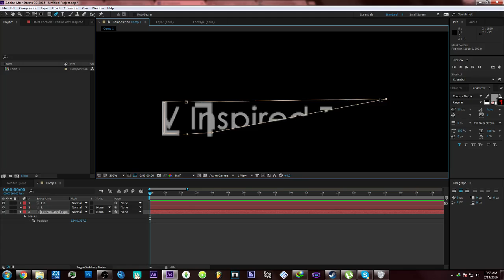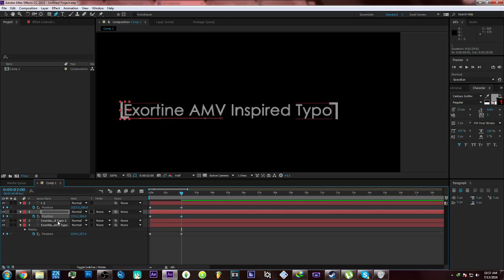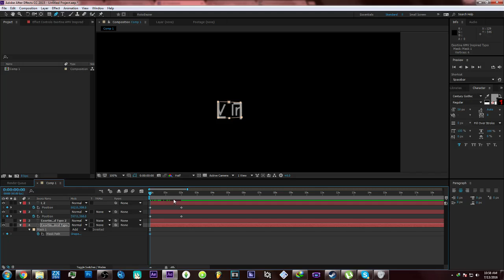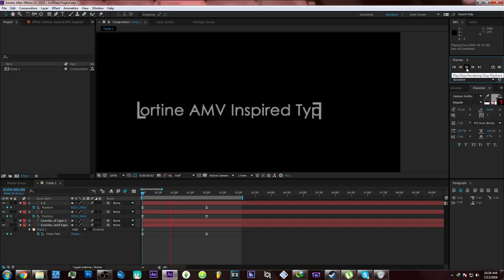[AE Tutorial Indonesia] Spread Text with MASK [English Sub Available] [Inspired by my friends]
My friends channel, This tutorial is inspired by my friends